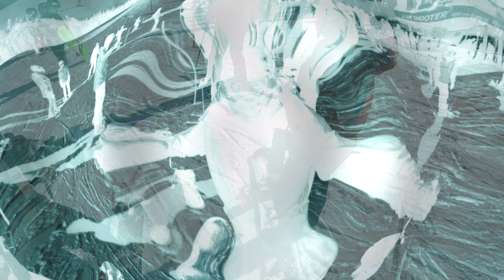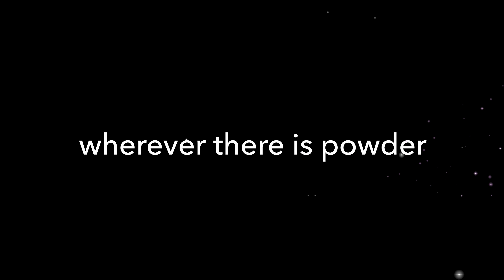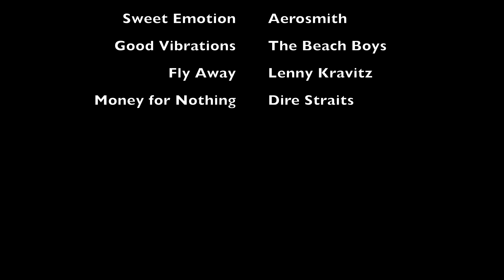Extreme Genjos Big Sky Montana 2018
Track listings:
1. Lonely Boy by The Black Keys
2. Sweet Emotion by Aerosmith
3. Good Vibrations by The Beach Boys
4. Fly Away by Lenny Kravitz
5. Money for Nothing by Dire Straits

This is a video summary of our guys trip to Big Sky, Montana in February 2018.  Needless to say we had an amazing time!  Our crew consisted of Armen, Dan, Mark, Greg, Kurt, Darren, Ali, and Seth.  We had a few skiers and a few snowboarders and the conditions overall were excellent. Big Sky is a massive resort consisting of 5800+ skiable acres and we did our best to cover as much of it as possible during our five day trip. Footage recorded mostly via GoPro Hero 5 Black at 4K (30 fps) with the occasional iPhone photo/video and Snapchat photo/video with geofilters. Video edited in iMovie 10.1.8. All credits for music in this video listed below. Enjoy!